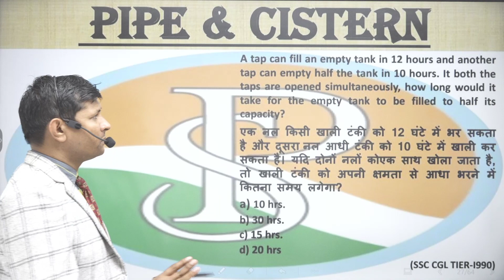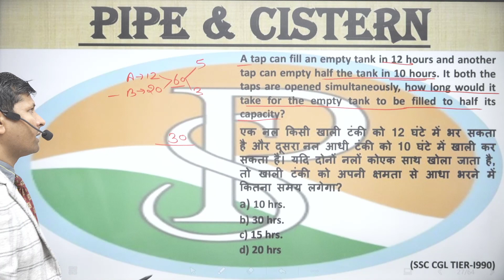A tap can fill an empty tank in 12 hours and another tap can empty half the tank in 10 hours.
A tap can fill an empty tank in 12 hours and another tap can empty half the tank in 10 hours. It both the taps are opened simultaneously, how long would it take for the empty tank to be filled to half its capacity?
एक नल एक खाली टंकी को 12 घंटे में भर सकता है और दूसरा नल आधी टंकी को 10 घंटे में खाली कर सकता है। यदि दोनों नल एक साथ खोले जाएं तो खाली टंकी को उसकी क्षमता से आधी भरने में कितना समय लगेगा?

6 hour work day jobs
praveshsirtime work